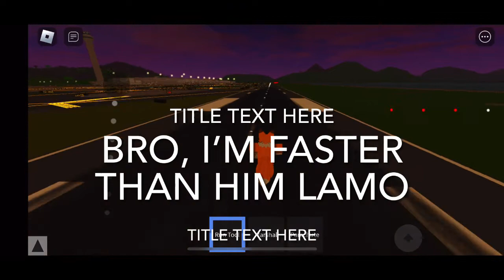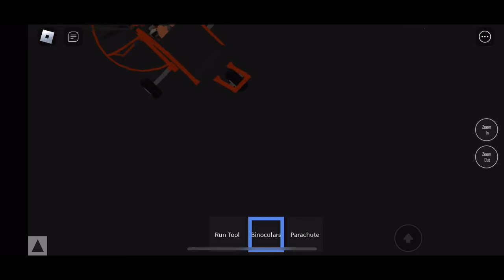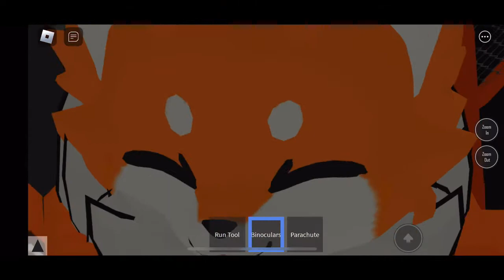Kiwi (The Unlicensed Pilot)